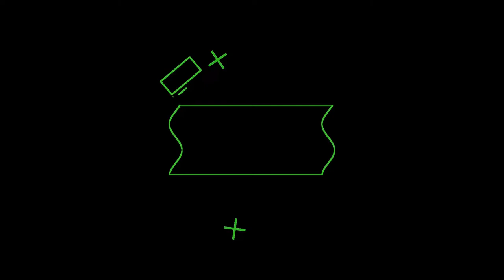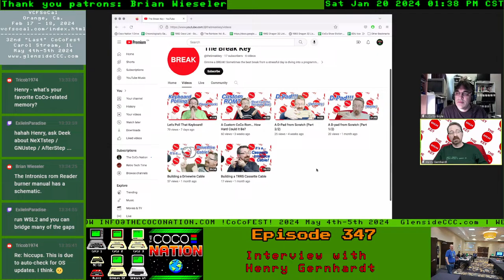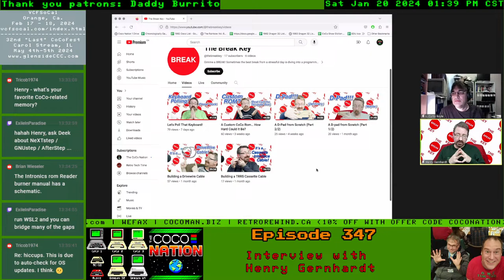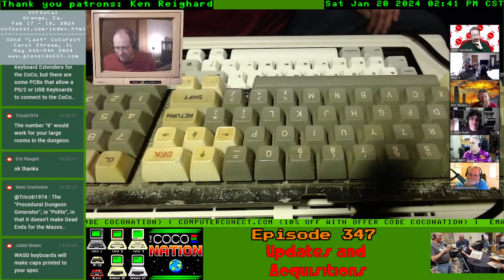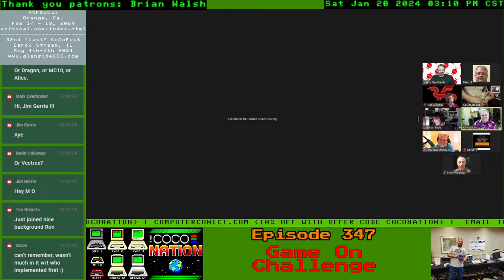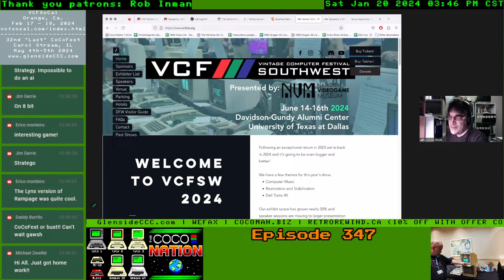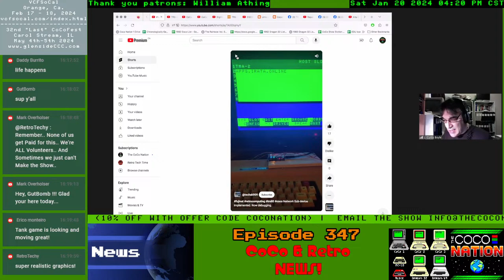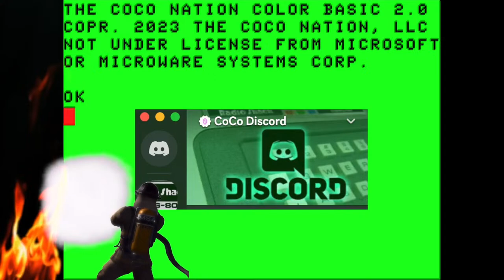The CoCo Nation Show Episode 347 Interview Henry Gernhardt of "The Break Key" YouTube channel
00:07:01 - CoCoNation 347 - We Interrogate Henry Gernhart
00:10:49 -    The backstory, first computer(ish)
00:15:25 -    Co-conspirators? a hacker is born
00:22:14 -    CoCo, to game or not to game
00:26:20 -    what survived?
00:27:20 -    they never learn
00:30:45 -    CoCo2 purist alert, and the show
00:35:32 -    Day job, hobbies, Linux
00:41:55 -    The Break Key channel overview
00:47:20 -    End of the CoCo, and no Amiga
00:55:20 -    other machines
00:57:05 -    Chat - CoCo fave, new robots?
01:02:02 -    on the online? CI$?
01:06:55 -    user groups, WolfBUG,
01:10:17 -    Chat - robot interface, arduino, esp32, Jupiter Ace
01:16:52 -    What assembler? Lowerkit, Dragon
01:20:28 -    User group, Huntington area
01:24:20 -    Future plans, practically speaking, CoCo Fourth
01:32:38 - Blatant Commercialism, also Thank You Patrons! Who's New to Discord?
01:36:34 - What about Bob? - diagnostic keyboard, alternatives
01:51:11 -    other example mods, CoCoFEST, ***free stuff***
01:54:13 - We lost the north.
01:55:23 - Game on Results with Ken is slope-y
01:57:12 -    Buried Buxx reviews, tips
02:06:27 -    Cuthburt goes Digging (Space/Apple Panic-ish) tips
02:11:37 - Game on Challenge Live!
02:16:56 -    This week, Time Fighter(tips)
02:19:41 - They got back in
02:25:42 - Game On News with L Curtis Boyle
02:26:04 -    'The Wargaming Scribe' game 124 - Guadalcanal deep dive
02:30:04 -       more Ark Royal wanted
02:32:06 -    'SubEtha Software' imports VIC20 games
02:33:30 -    Jim Gerry - Eights, Snertie
02:35:05 -    'XperTech' - Kron in Spanish amber
02:36:08 -    'Chronologically Gaming' - VC, Robot Bomber
02:45:08 -    'PacmanQC' - History of Rampage
02:47:14 - Interview Feb 3 - Glen Dahlgren's 'Chronicles...', Sundog!
02:48:17 - Coming Events -  Feb 17-18 VCF SoCal. fujinet!
02:49:27 -    Mar 23-24  Interim Computer Festival, Seattle
02:50:26 -    May 4-5    The 32nd Annual Last Chicago CoCoFEST!
02:51:36 -    Jun 14     Boatfest 2024 - new venue down the street
02:52:24 -    Jun 14-16  VCF SW at UT Dallas
02:54:44 -    Sep 27-29  Tandy Assembly
02:55:42 - Commercials are good 4u
02:58:10 - The News with L Curtis Boyle
02:58:54 -    'La CoCo Strangiato' - Bob building keyboards
03:00:03 -    'Microhobbiest' - episode 3 of the 6309
03:02:42 -    'CoCoTown' - speeding up MAME
03:04:37 -    'SubEtha Software' Steve's ball demo
03:05:25 -    Bill Pierce - OS9 under emulators, SuperIDE
03:07:24 -    Brenda Make - 3d print CoCo5 case, the keyboard weeds
03:22:55 -    'SubEtha Software' - source online, bbs, tank
03:26:07 -    Thomas Cherryhomes - fujinet demo
03:28:04 -    'TRS80 Trash Talk' - not just the Model 1
03:31:35 -    'TRS-80 Retro Programing' - Ultimate, Ghost Saga
03:41:08 -    'RetroMels' - Digitizing CoCo tape saves
03:43:42 -    'GBJanssen6809' - simple graphics.
03:48:05 -    James Host - annotated dissasy of MC10 basic
03:48:41 -    'Retro Krazy' - resto Dragon 32
03:49:43 -    Julian Brown - vdg replacement
03:53:02 -    Altei joystick issue
03:56:41 -    Tobak(sic) - Dragon demos
03:58:47 -    MarkO - Virtual CoCoFEST
04:00:33 - Goodbye Everybody!

If you would like to chat on a live show of TCN using FaceBook, please follow this link and you will be good to go. The link is featured on TCN's group.

Need even more chat? Join hundreds of other “CoConuts” (or is that CoConauts?) on the Color Computer Discord:

CoCo Nation logo by Ron Delvaux and Paul Shoemaker

The CoCo Nation is a registered trademark of The CoCo Nation, LLC.